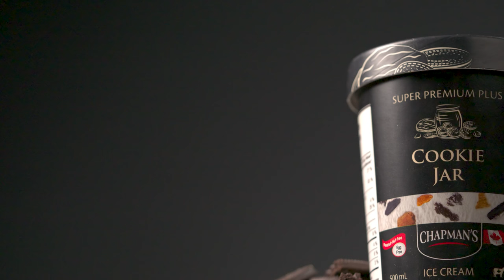Chapman’s Super Premium Plus Cookie Jar Ice Cream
A surprise in every bite with plenty of caramel cookie bits, oatmeal cookie crumble, chocolate cookie chunks and cookie dough pieces throughout a brown butter flavoured ice cream.

Our Super Premium Plus collection is the first luxury ice cream in the world that is peanut free, nut free and egg free.

+ Use our Store Finder to locate stores near you that carry your favourite Chapman's Ice Cream